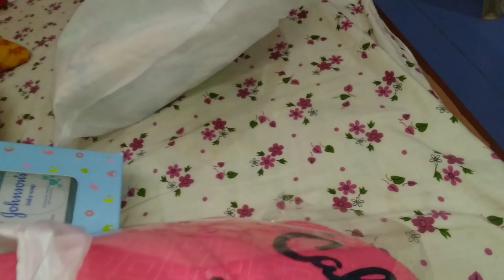মেয়ে এলো ঘরে